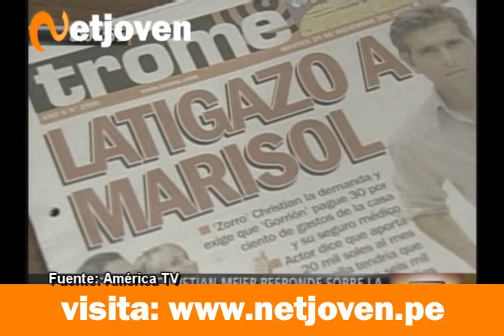Christian Meier apelará el fallo que favoreció a Marisol Aguirre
(13 Enero 2010) El abogado del actor, Armando Lengua Balbi, apelará el fallo judicial en primera instancia que favorece a su ex esposa Marisol Aguirre por la manutención de sus hijos.